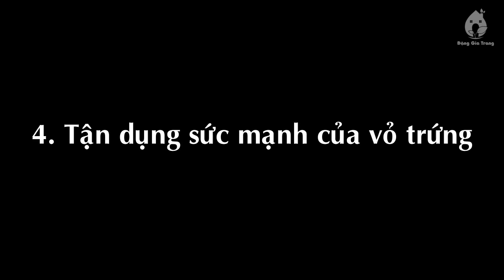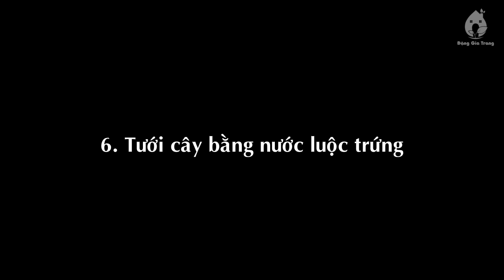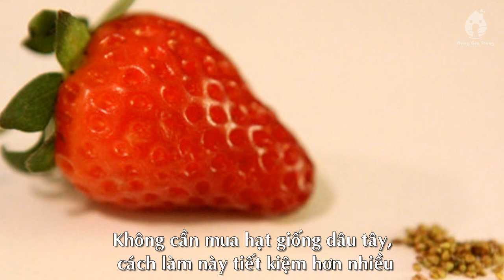7 mẹo làm vườn hữu ích không thể bỏ qua để trồng rau quả sạch tại nhà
Có rất nhiều kinh nghiệm hay ho và sáng tạo từ những vật tưởng chừng đơn giản, quen thuộc nhưng cực kỳ hữu ích cho công việc làm vườn của bạn.

Hãy cùng tham khảo những bí kíp dưới đây và nhanh chóng ghi vào sổ tay làm vườn tại gia của mình nhé!

1. Ươm hạt bằng giấy ăn

Với cách này, bạn sẽ không cần ngâm hạt giống hay tốn tiền mua viên nén ươm hạt, túi bầu nữa. Vật liệu chuẩn bị cực đơn giản, chỉ cần khăn giấy (giấy ăn), lọ đựng trong suốt và hạt giống. Đầu tiên, bạn cho giấy vào lọ, bỏ hạt giống vào và tránh để hạt rơi xuống đáy bình. Dùng bình xịt phun ẩm rồi đặt ở nơi thoáng mát, tránh nắng gắt trực tiếp. Những ngày tiếp theo chỉ việc kiểm tra độ ẩm và chờ hạt nảy mầm thôi đấy!

2. “Bón phân” cho lan bằng đá viên

Nếu bạn lo sợ tưới quá nhiều nước và phân bón sẽ khiến chậu lan dễ bị thối rễ dẫn đến hư cây thì hãy áp dụng ngay mẹo nhỏ này nhé! Hòa tan phân bón vào nước theo tỷ lệ ghi trên bao bì, đổ vào khay làm đá thông dụng rồi cho vào ngăn đá tủ lạnh. Khi những viên đá đã đông lại, bạn đặt 1 viên “phân bón” này vào hốc lan, nước và các chất dinh dưỡng sẽ tan dần dần để cung cấp cho cây và lưu ý chỉ sử dụng mỗi tuần 1 lần.

3. An toàn với thuốc trừ sâu tự chế

Thay vì mua thuốc trừ sâu bên ngoài, bạn có thể tận dụng những nguyên liệu sẵn có trong bếp để chế thuốc trừ sâu hại cho cây cối. Bạn cho 1 củ hành tây, 2 tép tỏi và 1 muỗng cà phê ớt bột vào máy xay, thêm vào 3 chén nước và xay cho đến khi mịn. Để hỗn hợp qua đêm cho lắng cặn rồi cho vào bình xịt rồi phun cho vườn rau gia đình. Nếu không sử dụng hết có thể cho vào ngăn mát tủ lạnh và lưu trữ tối đa 1 tuần.

4. Tận dụng sức mạnh của vỏ trứng

Mỗi khi chế biến món ăn từ trứng, bạn đừng quên giữ lại phần vỏ của chúng. Hãy cất vào tủ lạnh cho đến khi số lượng vỏ vừa đủ nhiều thì mang ra nghiền thành từng mảnh nhỏ. Những mảnh vỏ trứng vụn sắc nhọn này khi dùng để rắc xung quanh các gốc cây sẽ giúp bạn ngăn chặn các loại ốc sên, động vật thân mềm có hại. Không những thế, canxi trong vỏ trứng cũng cung cấp thêm khoáng chất cần thiết cho cây trồng.

5. Dùng trứng làm phân bón

Một quả trứng gà chỉ tốn vài đồng nhưng lại trở thành nguồn phân bón tự nhiên thay cho phân hóa học cực kỳ hiệu quả đối với cây trồng. Trước khi lấp đất vào chậu, bạn hãy đặt vào bên trong một quả trứng gà, nó sẽ phân hủy và cung cấp dinh dưỡng cho cây. Như vậy, so với phân hữu cơ nhập khẩu thì cách này kinh tế hơn nhiều. Hơn nữa bạn cũng có thể tận dụng trứng bị dập nát nữa đấy.

6. Tưới cây bằng nước trứng luộc

Không chỉ tận dụng vỏ trứng để tránh sâu hại, ngay cả nước luộc trứng cũng có thể giúp chúng ta chăm sóc vườn rau của mình đấy nhé! Sau khi luộc trứng chín, bạn đừng vội đổ phần nước trong nồi đi, hãy đợi chúng nguội rồi cho vào bình tưới. Nước luộc trứng ít nhiều cung cấp lượng canxi nên rất tốt với cây trồng. Quả trứng nhỏ bé là thế nhưng thực sự rất hữu ích cho những người làm vườn tại gia đúng không nào?

7. Lấy hạt giống dâu tây từ quả

Dâu tây được nhiều chị em yêu thích nhưng để trồng loại quả này bạn cần tốn khá nhiều tiền mua hạt giống bán sẵn. Vì thế, chúng ta có thể sử dụng cách làm sau: Cho 1-2 quả dâu vào máy xay sinh tố, thêm nước và xay ở tốc độ cao 3-5 giây, (không xay lâu kẻo hạt hỏng). Để hỗn hợp lắng lại, các hạt giống tốt sẽ chìm xuống, hạt lép, hạt hỏng sẽ nổi. Gạn hạt hư và bột thịt quả đi, rửa sạch hạt giống và đặt vào khăn giấy để làm khô. Ngoài ra bạn cũng có thể để dâu khô tự nhiên, dùng ngón tay hoặc tăm tre để tách hạt rơi ra.